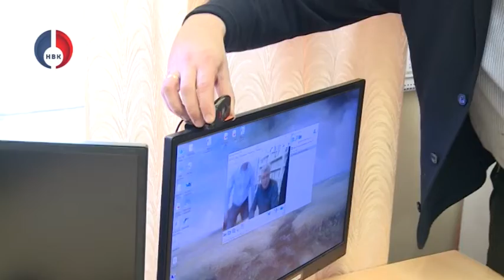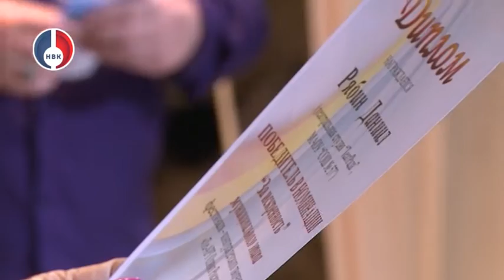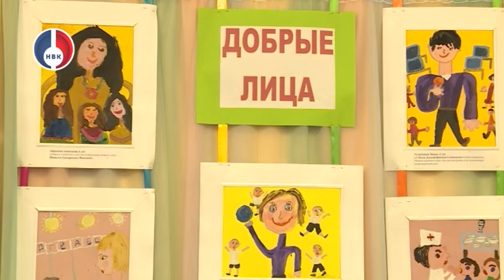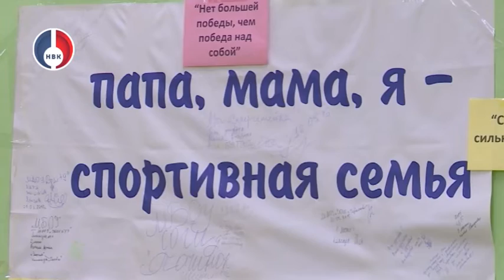"Объектив" от 6 марта 2019 г.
-Привет, Новоуральск!. Горожане разных профессий поздравляют родной атомград с юбилеями 65/70
- «телемедицина на селе»  и  «Лидеры России». В финал конкурса, инициированного Президентом России вышел Виталий Плаксин  с социальным  проектом, реализуемым в НГО
- Никогда такого не было и вот опять. Жители Новоуральска жалуются на некачественную уборку города  от снега, особенно дворовых территорий.
- Безграничные таланты новоуральских школьников. В городе состоялся муниципальный этап всероссийского конкурса Те-Арт Олимп Росатома.